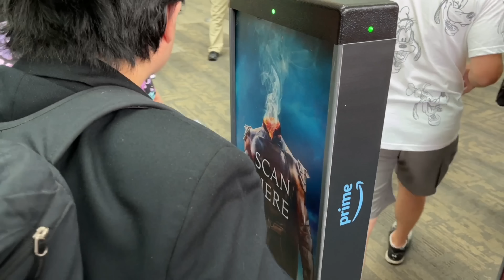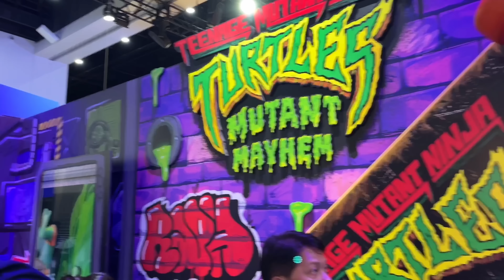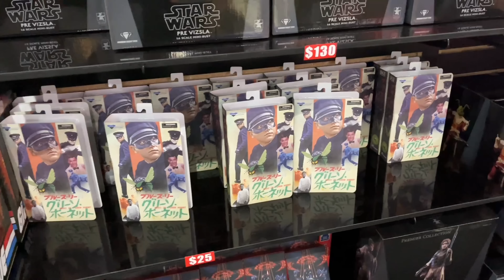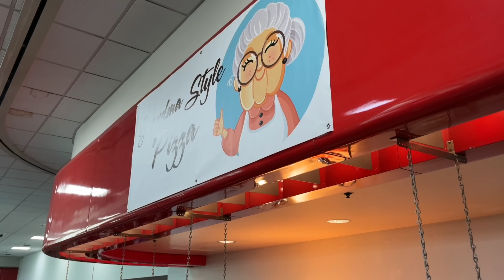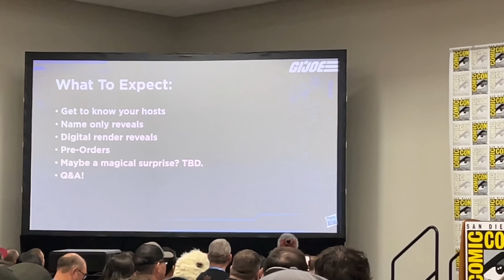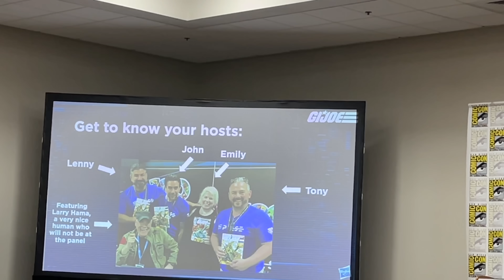SDCC 2023 Day 4! GIJOE, Marvel, Misc , NECA & More!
For All Your Action Figure Needs and to Support the Chanel Use Entertainment Earth!